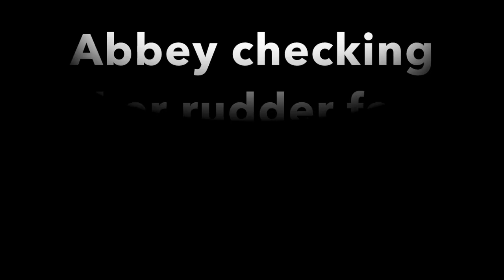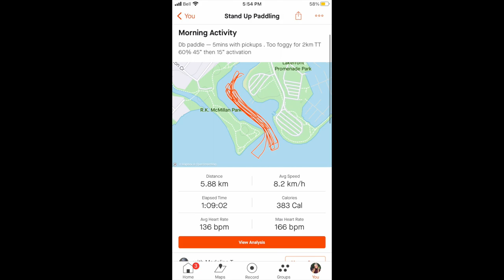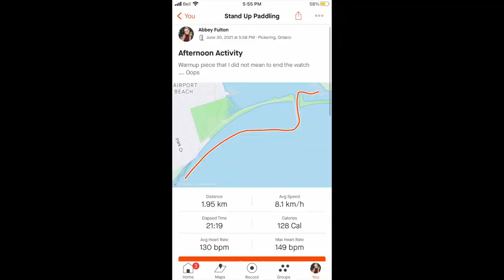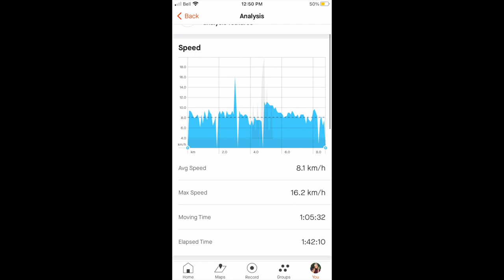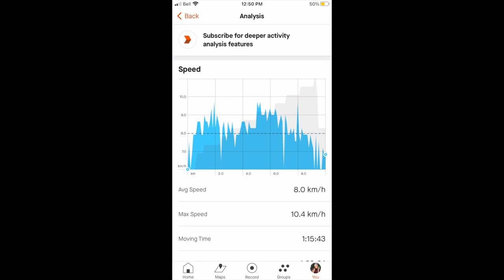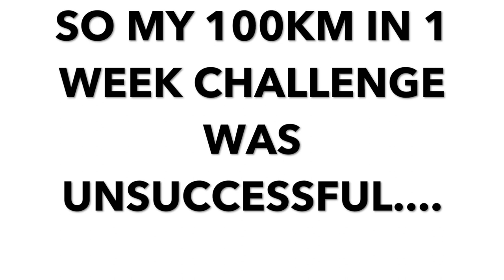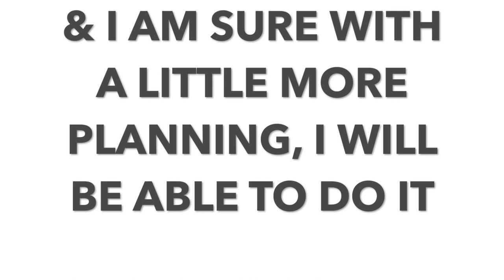I TRIED PADDLING 100KM IN 1 WEEK | everything went wrong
I attempted to paddle 100km in 1 week. and everything went wrong

By the end of the summer, I am sure that I will be able to handle this volume no problem. However, the weather and the conditions had other plans for me this week. Oh well! I gave it a good try :)

(full disclosure, using the link below will also bring you to my personal commission link :) )

 // F O L L O W Instagram | @abbeyfulton